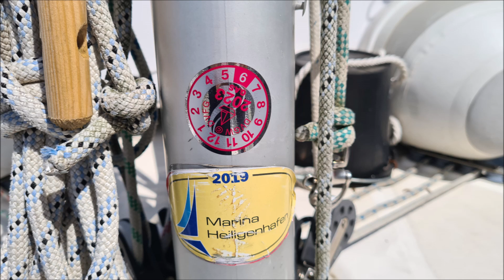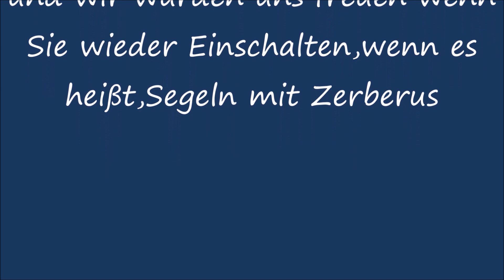Boottransport die Zerberus kommt ins Wasser!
Wenn Sie möchten ! Wir haben für sie Jacken, Shirt,s ,Polo-Shirts ,Cap,s mit Sailing Zerberus Design Brust und Rücken.Unser Shop
Mit der Segelyacht Zerberus auf Reisen und neuen Abenteuern,segelt doch mit uns mit auf unserer Segelyacht, Abonniert einfach den Kanal auch über ein Like von euch würden wir uns sehr freuen!Und drückt die Glocke!Danke das Ihr bei uns gewesen seid.

With the sailing yacht Zerberus on trips and new adventures,
The video shows winter camp of the Cerberus! We keep showing new videos from our travels / adventures and if you enjoyed the video subscribe to our channel then we would be happy about a like of you, thank you for being with us since.

Für alle unsere gesendeten Videos geben wir keine Gewährleistung für die Richtigkeit der Ausführung und Angaben oder Technischen Hinweise! Und auf all unseren Bildern und Videos erheben wir natürlich Urheberrechte und eine Vervielfältigung bedarf es unserer ausdrücklichen Genehmigung!